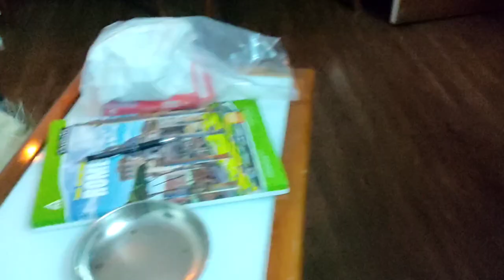MEETING MOMMY AFTER 3 HOURS!! | Dollar The Lhasa Apso